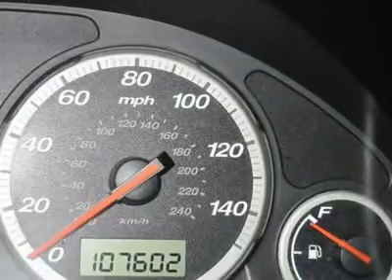2002 HONDA CR-V Santa Fe, NM 045463A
2002 HONDA CR-V Santa Fe, NM
Stock

Beaver Toyota
1500 Saint Michaels Dr

2002 Beaver Honda CR-V EX is a 4 door all wheel drive Sport Utility. . This New Mexico SUV has a 2.4L 4cylinder engine. 6 Speakers for the AM/FM Stereo w/6-Disc In-Dash CD & Cassette, Power windows, Remote keyless entry, Speed-sensing steering, 4-Wheel Disc Brakes, Power moonroof, Power door mirrors, Cloth Seat Trim, Call right now and schedule a test drive. Ask for stock number 045463A, the 2002 Beaver Honda CR-V . If you get a recording, just dial 6 and a live salesperson responds 24/7. Shop one of the biggest selections of used inventory by clicking pre-owned inventory at Beaver Toyota Dot Com. Beaver Toyota on Saint Michaels Drive in Santa Fe. We're going to wow you.